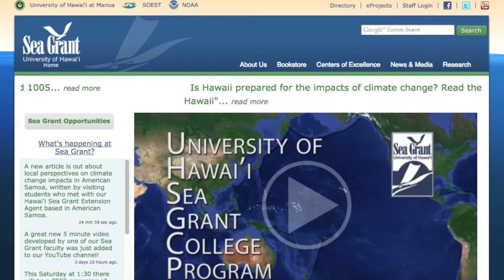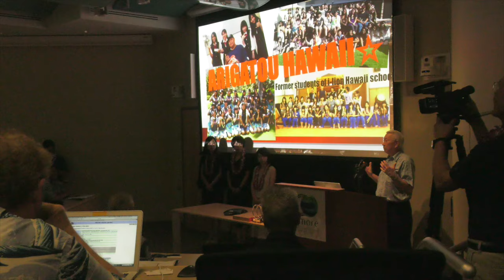The University of Hawaii and Tohoku University collaborate for disaster sciences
The University of Hawaii at Manoa and Tohoku University examine the science and human aspects of disasters in order to develop better response methods.